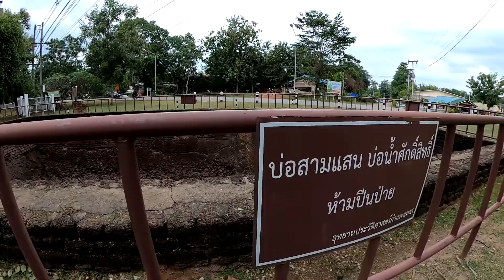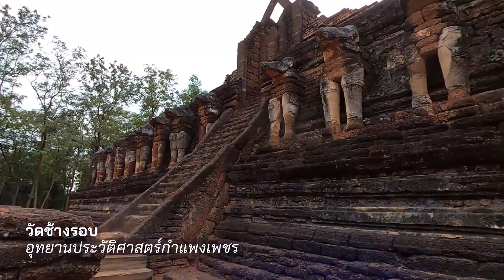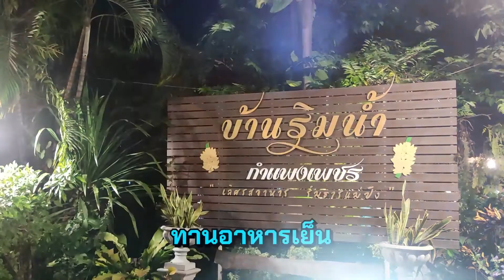ทริปกำแพงเพชร - สุโขทัย 3 วัน 2 คืน EP.1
ทริปนี้เป็นการเดินทางท่องเที่ยวของพวกเราโดยทริปนี้เราจะไปกันที่จังหวัดกำแพงเพชร
หรือเมืองชากังราวในอดีต เป็นอีกหนึ่งเมืองแห่งมรดกโลก ที่น่าไปให้ได้สักครั้ง
เมืองเงียบสงบผู้คนน่ารักมาดูการเดินทางท่องเที่ยวของเรากันนะครับ
ว่าใน 3 วัน 2 คืน พวกเราไปไหนกันบ้าง
วันแรกก็ส่วนใหญ่เป็นการเดินทางในช่วงครึ่งเช้า

อุทยานประวัติศาสตร์กำแพงเพชร